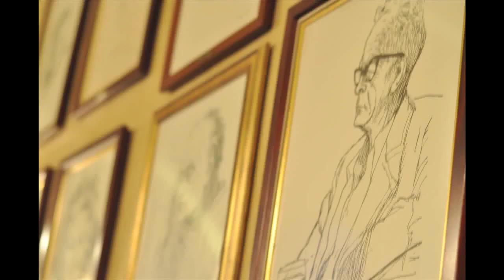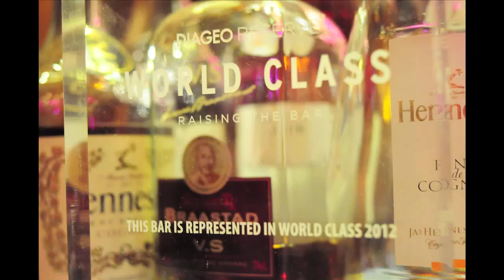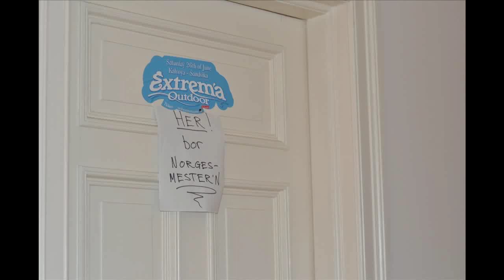Eliteskiftet - Et portrett av Chris Grøtvedt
Fredrikstadgutten Chris Grøtvedt (28) brakk hoftebeinet i en ishockey-kamp, og måtte legge skøytene på hylla. Dette stoppet ikke han fra å bli norgesmester.